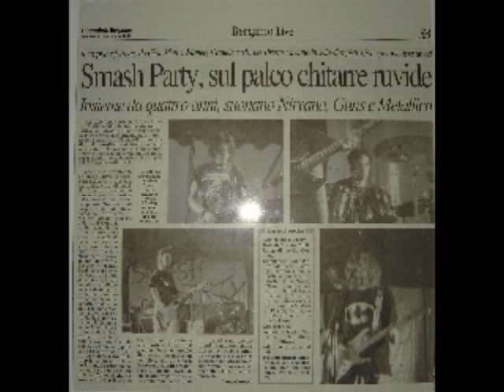GIORNALE DI BERGAMO SMASH PARTY GUITARS ROUGH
smash party articolo sul gioenale di bergamo blink 182